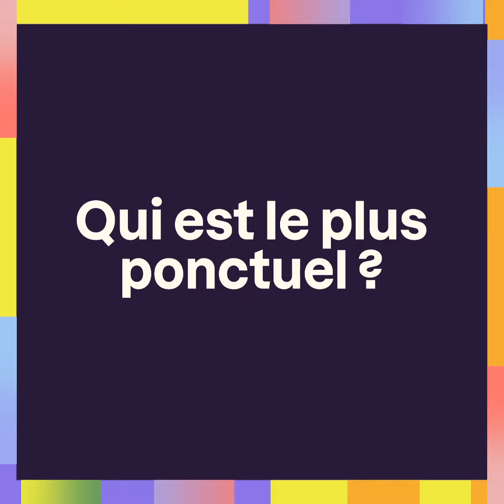Meet your Match — Mehdi et Damien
Chez OpenClassrooms, nous sommes convaincus que l'alternance est une superbe aventure, à la fois humaine et professionnelle.

Voilà pourquoi nous avons voulu mettre l'alternance à l'honneur, à travers une série de vidéos « Meet My Match ». Dans chaque vidéo, nous interrogeons un duo étudiant / tuteur pour mettre en avant les belles relations professionnelles créées par l'alternance.

C'est au tour de Mehdi, Product Manager chez Beev et son tuteur Damien, Senior Product Manager de passer derrière nos caméras pour parler de leur expérience avec l'alternance.

Vous aussi, trouvez votre match grâce à notre nouvelle section emploi sur la plateforme OpenClassrooms